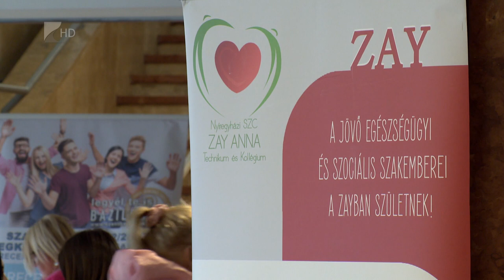Fókuszban az egészség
Az egészségtudatos gondolkodás fontosságára kívánta felhívni a figyelmet a Nyírség Hospice Alapítvány Egészségnapja. A Continental Arénában többek között ingyenes egészségügyi szűrővizsgálatok, pályaorientációs kiállítás és testmozgási lehetőség is várta az érdeklődőket. Az eseményt harmadik alkalommal, társszervezetekkel közösen rendezte meg az alapítvány.